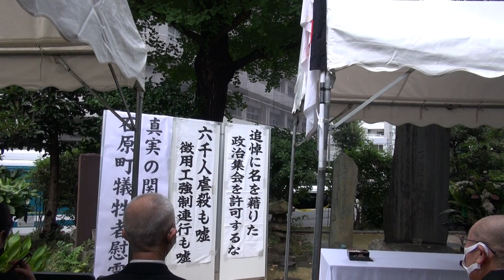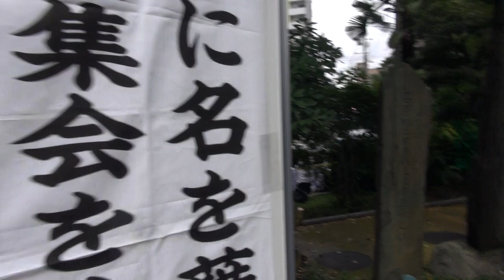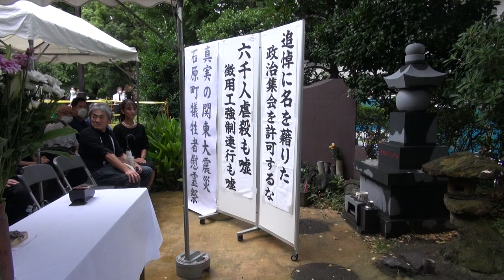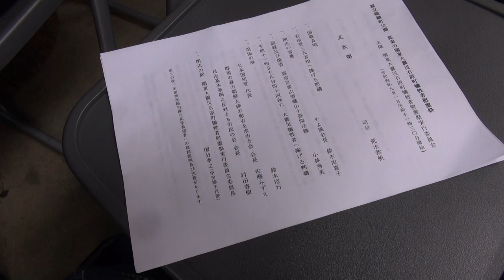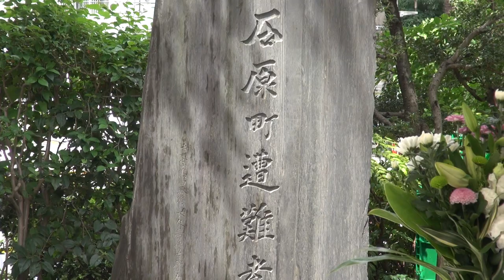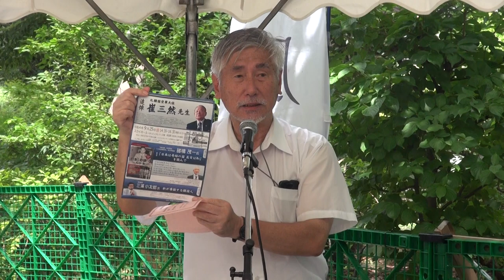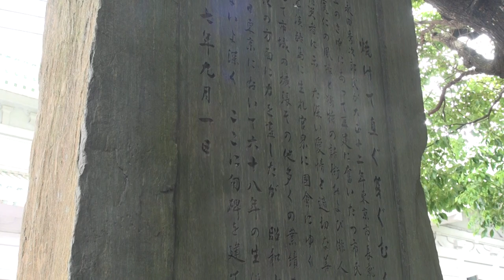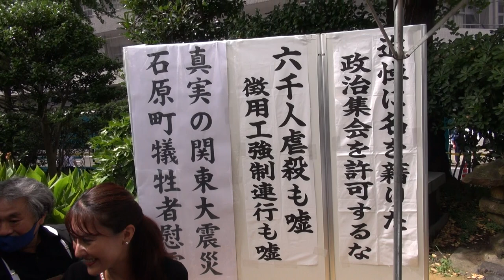【真実の関東大震災石原町犠牲者慰霊祭】令和４年９月1日 墨田区横網町公園石原町慰霊碑前 そよ風主催 鈴木信行 村田春樹 etc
そよ風
マスコミの偏向報道、教育の場での自虐史観授業等に日本の危機を感じています。
先人達が命をかけて築きあげてきたこの素晴らしい国、日本を失わないため、私達は行動します。
‹今年も「真実の　関東大震災石原町犠牲者慰霊祭」を
九月一日　１１時３０分～墨田区横網町公園石原町慰霊碑前で行います。
愛国者の皆さまのご参集をお願いします。›

来年は震災から復興百周年。
韓国では、関東大震災について、日本に謝罪と賠償を求める活動を開始しています。
都立横網町公園が虐殺プロパガンダショーの場と化す日

しかし、政府は、虐殺に関与した事を示す資料は見当たらないので、遺憾の意を示す予定はない、と閣議決定した上で回答しています。

９月１日は、日本人に謝らせたくて謝らせたくてしょうがない反日左翼が行う慰霊祭と、日本　人の誇りある歴史を守りたい真実の慰霊祭が同時に行われます。

私たちは断固、日本の誇りある歴史を守ります。
世界で、自国の歴史の暗部ばかりを強調して子供達に伝えている国などないと思うからです。

ぜひ、そよ風を助けてやろうと､思われる方は都立横網町公園においで下さい。

ところで、私達に、今、必要なのは、東京復興を成し遂げた偉人や先祖達の血の滲むような努力への感謝と顕彰です。永田秀次郎元東京市長ほど、国民を思い、真の慰霊を行い、東京復興の恩人となった方は、他にいません。

〇高野山（奥の院）の関東大震災供養碑（永田秀次郎）ー新和歌山物語（１１０） | 今日の景色 (ameblo.jp)

彼の句碑が公園の一等地にあります。慰霊祭が終わった後に、ご希望者は、一般公園見学者として、句碑の前まで三人一組で行き、三分間だけ、見学が出来ます。お帰りは、又、指示に従って慰霊祭会場に戻って頂きます。

句碑の隣では、朝鮮人慰霊祭が執り行われていますが、それに対して、決して、抗議の声を上げたり、プラカードを掲げたり、大声で話したりなさらぬよう、お願いいたします。ルールを守らなければ、来年のそよ風慰霊祭が出来なくなります。

見学ご希望の方は、あくまで、真実の歴史を守る真の日本人として、静かに、永田秀次郎氏の東京都民に対する深い思いが込められた句を堪能し、偉業を偲んで下さるようお願い申し上げます。

同志のMさんから「こんばんは♪今晩の22時からNHK映像の世紀見てください。
関東大震災をやります。録画を勧めます」と教えていただきました。急いで録画して、今朝「朝鮮人虐殺」の部分を動画をとりながらゆっくり
観ました。貴重な映像で、関東大震災の被害の大きさなど当時の様子が伝わっ
てきました。
そして、朝鮮人関する情報は、最初は警視庁に
「社会主義者や朝鮮人が火を放った」と通報があったと言ってました。
確かに、新聞、警察、放送などが機能せず、当時情報を得ぬくい環境
だったとこともあり流言蜚語はあったと思いますが、
その通報を考えると、放火等の事実は全くなかったとは言えないと
おもいました。
また、警察等が機能しない不安な状況では、自警団でしか守るしか
なかったと言うことがよくわかりました。
また「「震災後刑事事犯之に関連する事項調査書　（司法省刑事局）」
に記述されている、朝鮮人への殺人ついての言及があり
「場所、名前、不明者、殺人の方法」など、詳しく紹介されていました。
最後に「朝鮮人で殺害されたのは231人の記述がありますが、
また2300人ともいわれていて、正確な数字はわかったいません」
とのナレーションがありました。
私どもは231人の朝鮮人が犠牲になったことは認めていますし、
心からのご冥福をお祈りしています。
しかしこの放送でも流石に6000人が虐殺されたとは言えなかった様に、
一次資料にない、また事実の基づかない数字で、
あたかも理由なく大量虐殺したかのような先人を貶めることには
断固として糺していきたいと思っています（文責中田梅子）

日本再生のために、保守の動画セミナーを拡めます！
チャンネル写楽TVです！
羽生結弦選手のように日本を代表し、世界で活躍できるように、
自虐史観を捨て去り、愛国心を普通に持ち日本人としての誇りを取り戻したいですね！
皆様には活動のご支援をお願いいたします。
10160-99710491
タカヤマ　ヤスユキ

ジャパンネット銀行
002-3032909